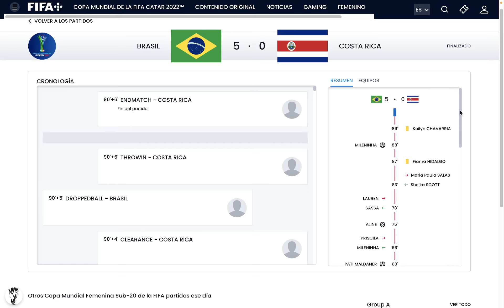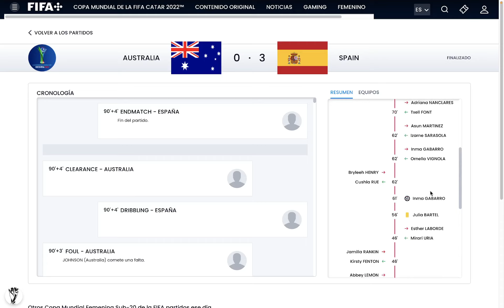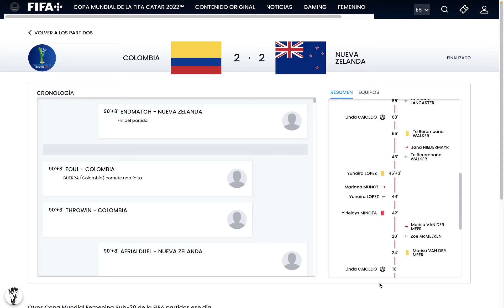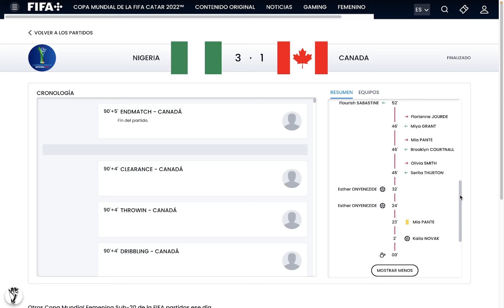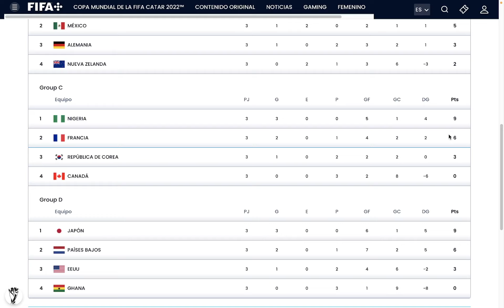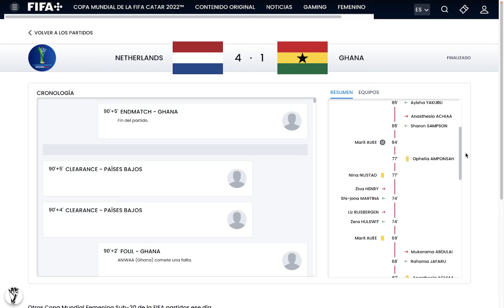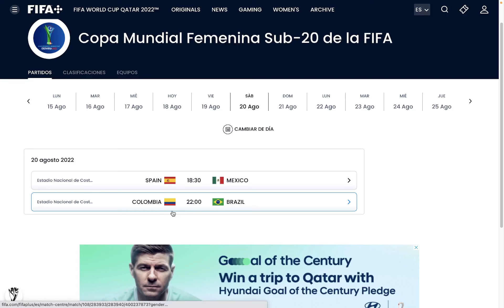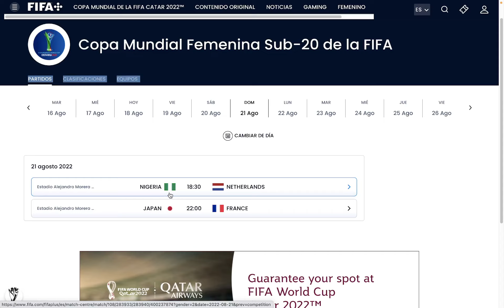Mundial Femenina Sub 20 de futbol 2022, Fecha 3: Resultados, Posiciones y Cuartos de final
Ahora revisamos los resultados de la tercera fecha del Mundial Femenina Sub 20 de futbol 2022, ya tenemos a los 8 clasificados a la siguiente instancia